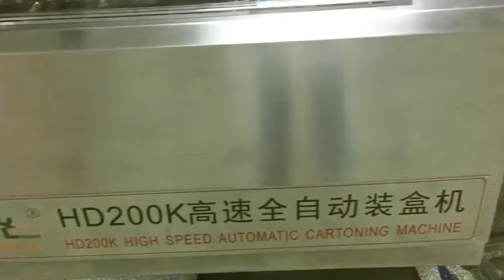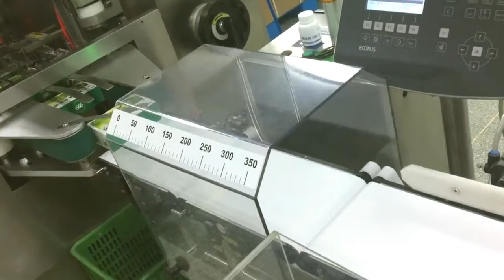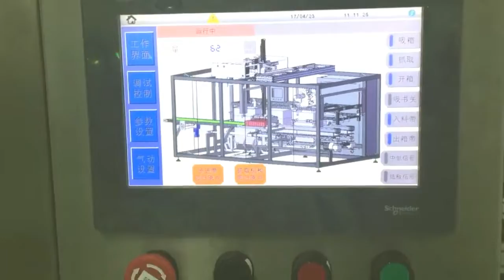Medical granules sachet packaging cartoning weight check banding line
The basic parameters of them are given as below:
Liquid: Model YX-08-300 Bag Width 100-200mm, Length 100-300mm
Filling volume:100-1000ml Capacity 30-50 bag/min
Packing Precision error less than ±1% Pouch type Stand-up bag,Flat bag, paper bag,composite material etc.
Total Power consumption 2 kw
Air Consumption 0.6 m3/min
Voltage 3 Phase 380V 50HZ/60HZ
Total Size (L)2420*(W)1510*(H)1480mm
Machine Weight 800 kg
Powder...
Granules...
After-sales service on the machine shown in the video:
UK Agent Office
69 Waterloo Road Manchester England M8 8FJ